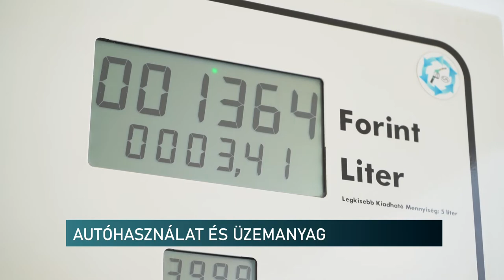Autóhasználat, üzemanyagár, B terv a közlekedésre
Autóhasználat, üzemanyagár, B terv a közlekedésre  - még kitartanak a gépkocsi mellett a megkérdezettek Pécsen

Az autót választják sokan a közlekedési eszközök közül - mondták kérdésünkre a megkérdezettek Pécsen. Volt, aki már gondolkozott azon, mivel válthatná ki a személygépjárművet, ha szükséges. Ezt a legtöbben az üzemanyagártól teszik függővé. A magánszemélyek október 1-ig tankolhatnak kedvezményesen a hazai kutakon a jelenlegi rendelkezések szerint.